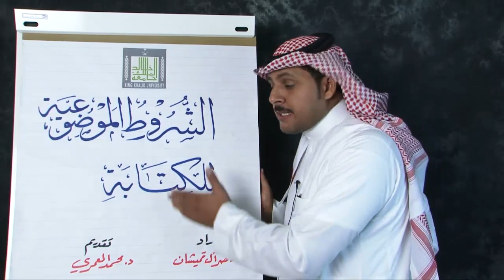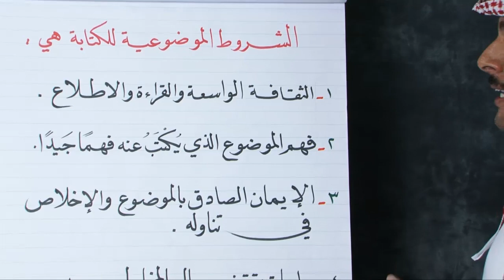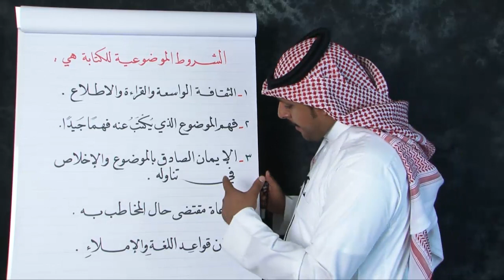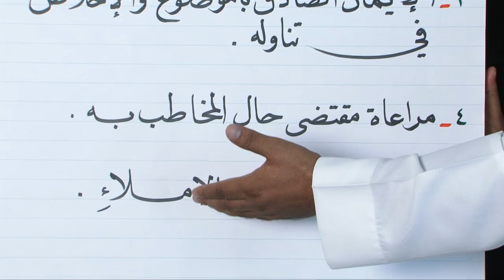الشروط الموضوعية للكتابة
سرد الشروط الموضوعية للكتابة ، والتعليق عليها .